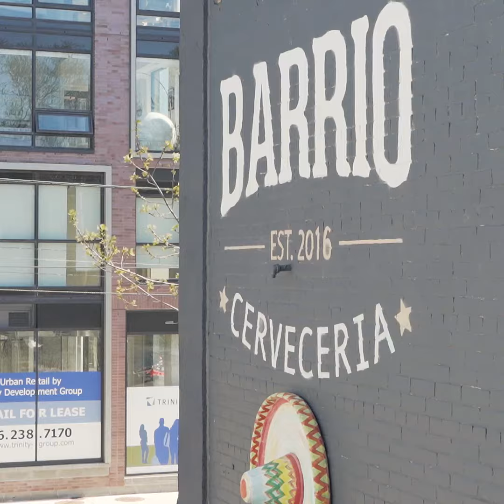El Mercado is Toronto's first social distancing food market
El Mercado is an outdoor food market in Toronto that's bringing CNE-style eats to the city during this pandemic. Taking over the patio at Barrio, this will be Toronto's first social distancing market, with takeout only, required masks, and one-way flow through the market.